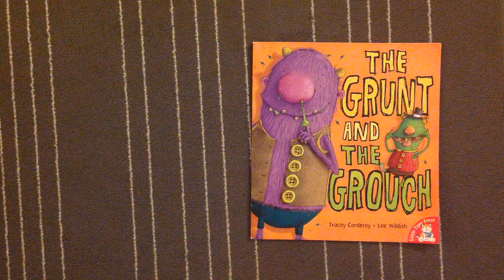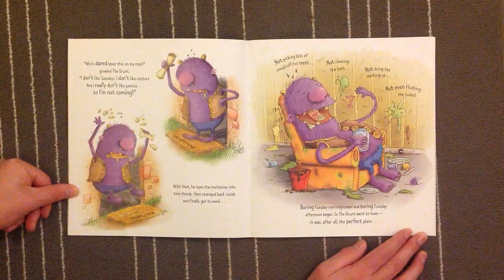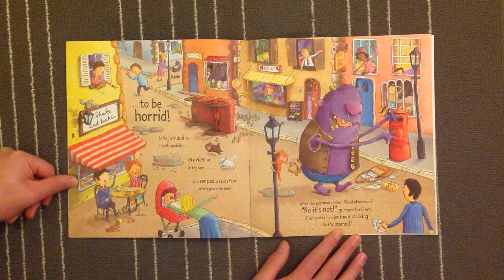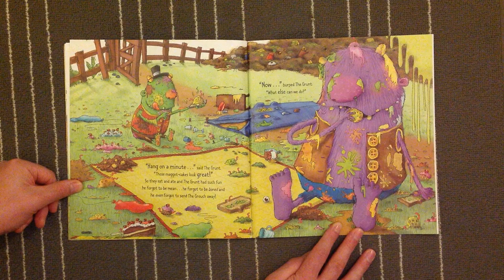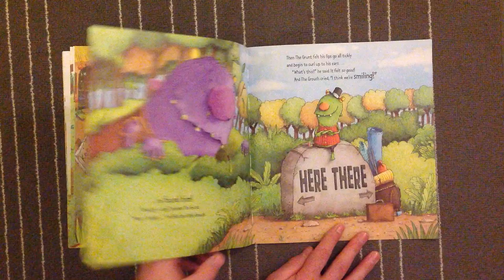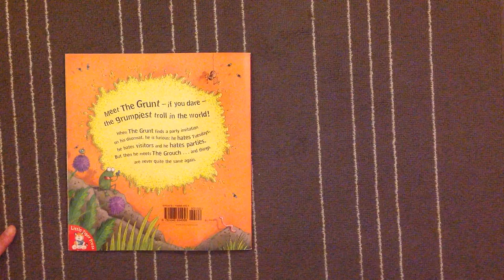The Grunt and the Grouch read by Story Time with Mr D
The Grunt and the Gouch written by Tracey Corderoy and Illustrated by Lee Wildish.

When the Grunt finds a party invitation on his doormat, he is furious: he hates Tuesdays, he hates visitors and he hates parties. But then he meets the Grouch... and things are never quite the same again.

That's the last time I film on a lined rug! Hopefully as I get better at filming I can green screen the background.